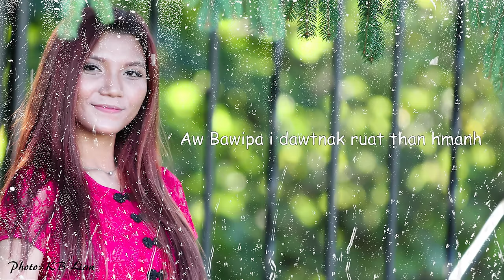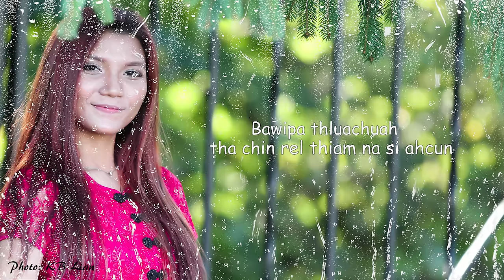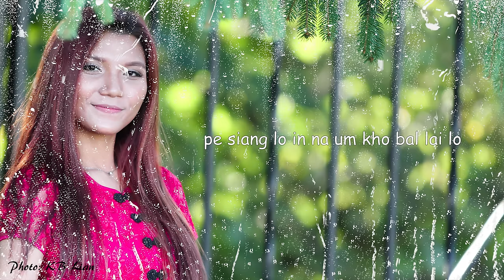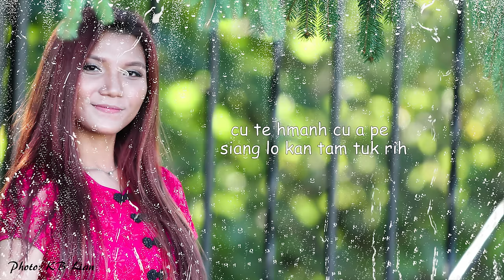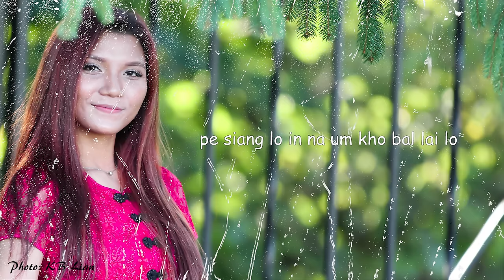Jenevy Sui: Tha Chin Rel Tuah (Cheuhra Cheukhat Hla)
Cheuhra Cheukhat Hla